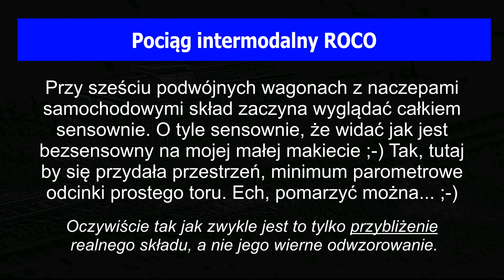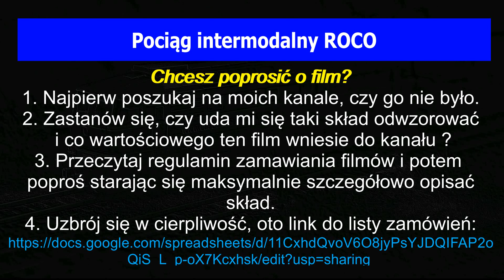Na własne życzenie: Pociąg intermodalny ROCO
Wczoraj film z unboxingu, a już dzisiaj wagony na makiecie :-)

Miłego oglądania!